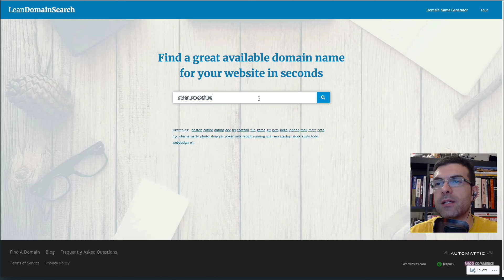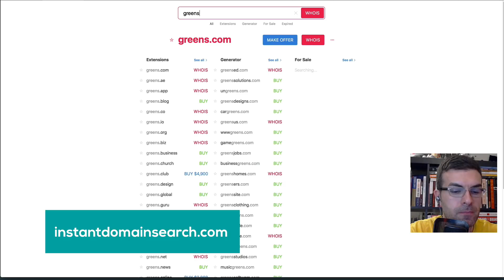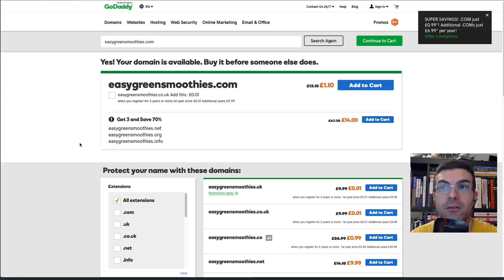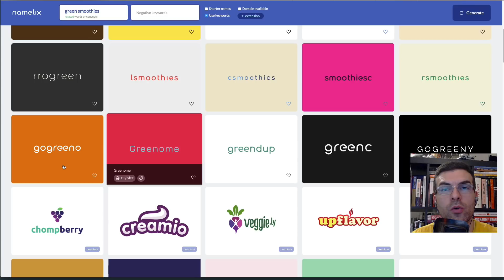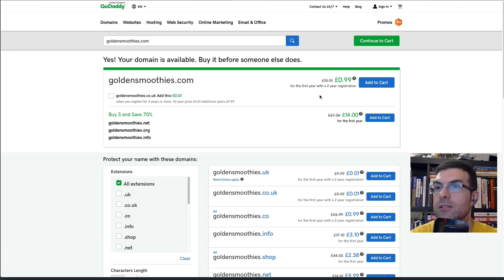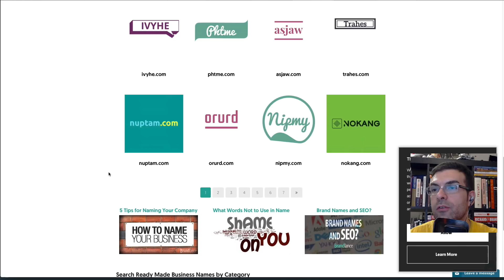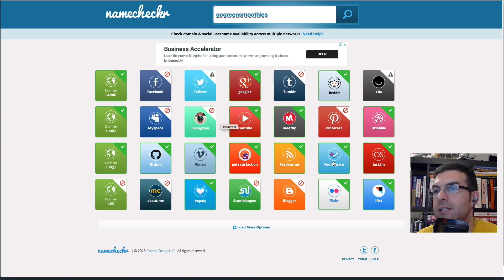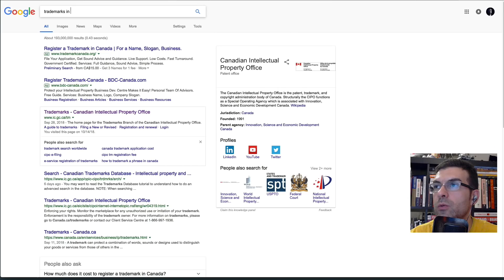How to Pick a Name for My Startup - 5 Creative Ways to Brainstorm a Name for your Company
Click to reserve your seat for the live upcoming live class (Seats are limited!):

In this video, I share 5 creative ways to brainstorm a name for your company and how to pick the perfect name for your startup.
I will show you the best tools available to do your research, and guide you step by step through the process.
These tools will help you check name availability and research any trademark.

Video Cameras:

C920 Logitech

Canon Vixia

Canon Powershot G7

Lumix- Panasonic G7

Canon 80D

Canon lens
Canon 10-18
Canon 50 1.8
Canon 10-22

Tripods

Budget tripod

Intermediate
Joby DSLR

Pro
Ravelli Professional Video Tripod (72 inch)

Software (Budget)
Adobe Premiere elements (no subscription required)

Software (Pro)
Final cut pro X
Adobe Premiere Pro 2018 1 year subscription

Screencasting software

Lighting

Yongnuo 600L 5500K
Fovitec Lighting kit
Ring light Neewer

Microphones

Cheap lapel mic
Smart LAV Rode
SC6 Adaptor

Rode VMGO
Rode video boom
Rodelink wireless system
H4N zoom audio recorder

USB Mic
Blue snowball
Rode NT-USB
PSA-1 Arm
Blue Yeti

Standing Desk
AIMEZO 3 Section Legs Adjustable
TABLE TOP ONLY (160X80)
You can buy the table top only in store by requesting it.